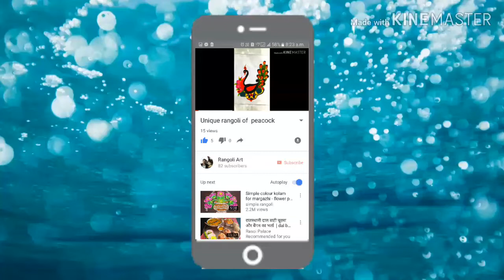innovative border rangoli design..by anuradha sahu.😊